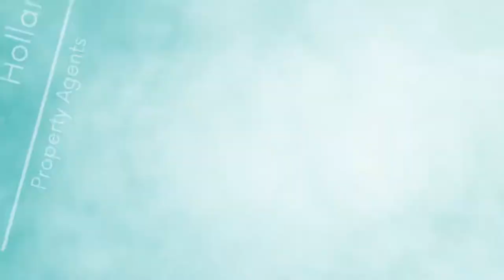5 Ainsdale, Cambridge | Coming Soon | UK Property Tour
5 Ainsdale is a two-bedroom top-floor apartment that is located off Fulbourn Road making it only a 2-minute walk from the global headquarters of ARM, and a 15-minute cycle ride to the station.

A central communal stairwell leads to the first-floor landing area which provides access to four apartments. From the front door, the entrance hall has doors that lead to the open plan kitchen/dining room/living room with expansive windows bringing in wonderful sunlight through the day. There are also two double bedrooms, a modern bathroom with a power shower over the bath, and loft access through the large storage cupboard where the gas combination boiler is located. The kitchen has been refitted with matching base and eye-level units with a built-in fridge/freezer, dishwasher and washing machine.

Agents Note:
EPC Band C
Council Tax Band B – £1,567
Leasehold: 90 Years Remaining with £10pa ground rent, and £105 quarterly service charge including insurance.

Location:
Immediately next to the flat is access to a nature reserve formed from old chalk pits continuing on to the Gog Magog Hills. Cherry Hinton itself lies about 3 miles (4.8 km) southeast of Cambridge city centre, and falls within the Cambridge City boundary but is geographically separated from it by the grounds of Cherry Hinton Hall, the airfield to the north and the flooded chalk pits. Fulbourn is just to the East of the village.